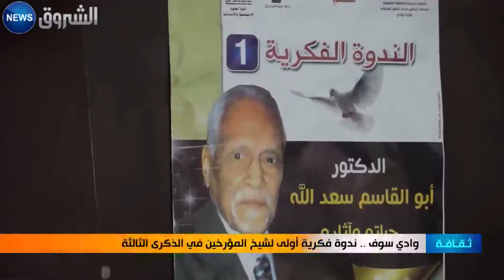وادي سوف .. ندوة فكرية أولى لشيخ المؤرخين في الذكرى الثالثة